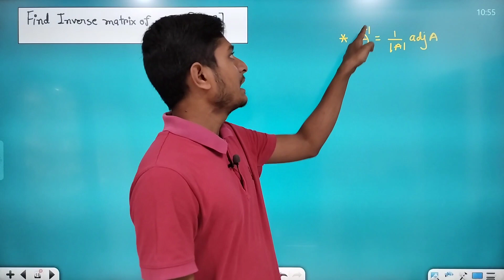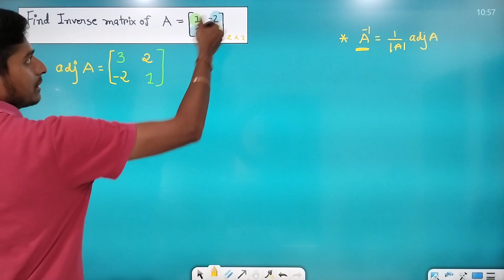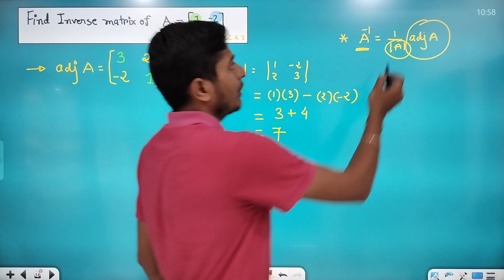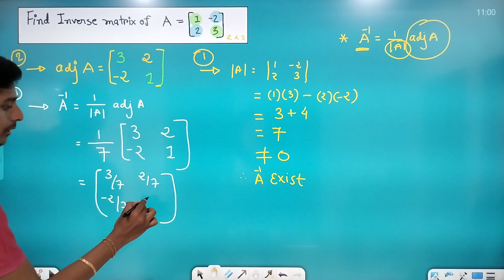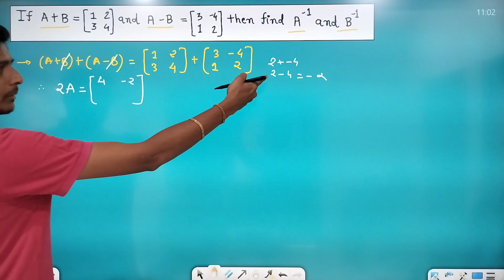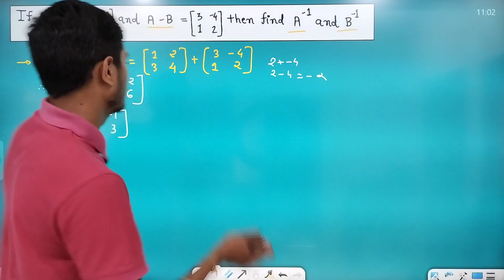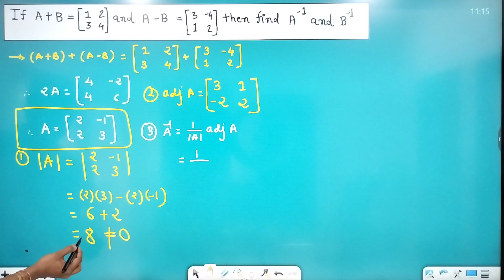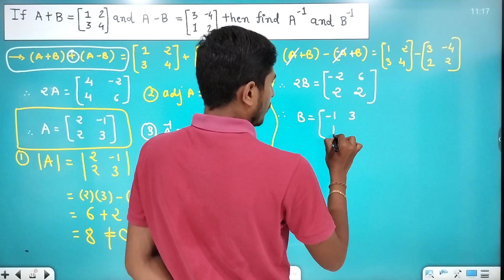5. Inverse of a Matrix-1 | Applied Mathematics | Maths-2 | Diploma Sem 2 | GTU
Maths-2